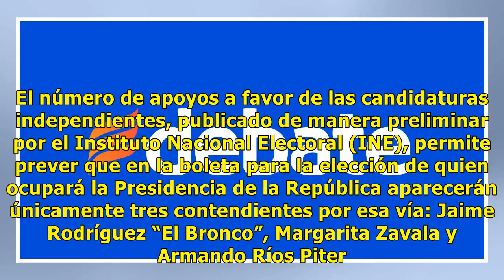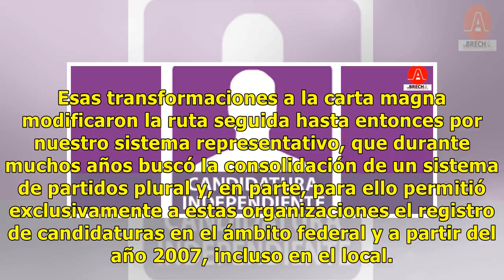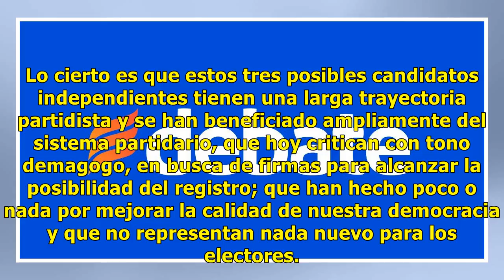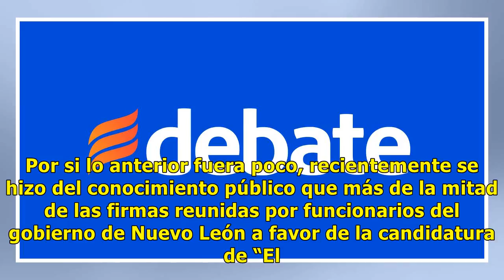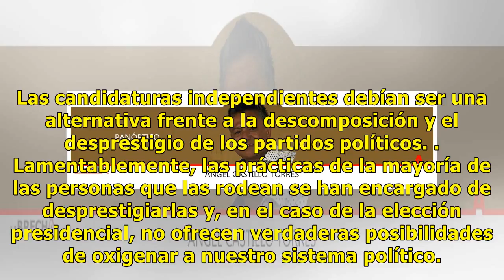Las desprestigiadas candidaturas independientes